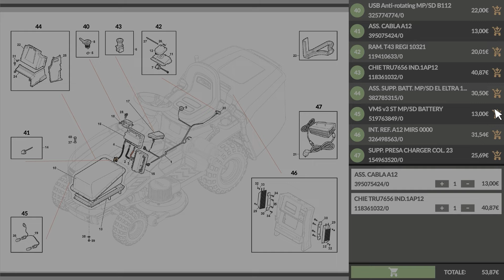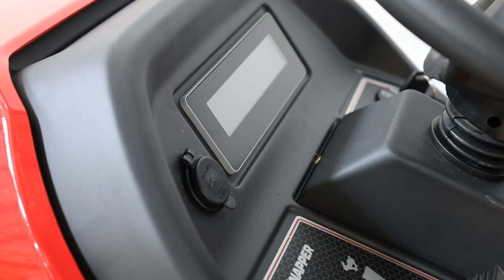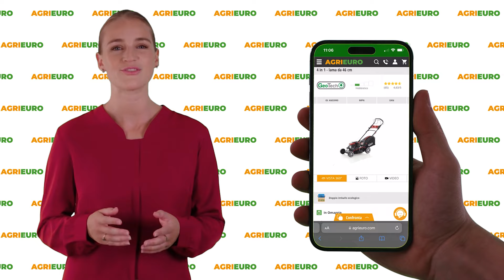Presentazione e Montaggio del Trattorino tagliaerba Snapper RTX122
*Ecco un video di presentazione e montaggio del Snapper RTX122 - Trattorino tagliaerba - Briggs&Stratton 724cc - Cesto di raccolta - Mulching*

0:00-0:05 Intro
0:06-0:34 Unboxing
0:34-0:56 Ordine Ricambi
1:01-2:23 La macchina
2:28-5:00 Guida al montaggio
5:01-5:05 360° del prodotto
5:06-5:13 Info sul sito
5:16-5:24 Outro

Benvenuti al video di presentazione del trattorino tagliaerba Snapper RTX122, disponibile esclusivamente su AgriEuro. Progettato per soddisfare le esigenze dei professionisti e degli appassionati del giardinaggio, il Snapper RTX122 offre prestazioni superiori unite a una semplicità d'uso senza confronti.

Al cuore di questo potente trattorino troviamo un motore Briggs & Stratton 8270 PXi V-Twin OHV da 724cc, garanzia di affidabilità e potenza in ogni taglio. Il piatto di taglio da 122cm con due lame assicura un risultato preciso e veloce, rendendo il RTX122 ideale per la cura di ampie aree verdi.

Con due modalità di taglio disponibili - raccolta con un capiente cesto da 380 litri e mulching con il tappo in dotazione - il RTX122 offre flessibilità e praticità in ogni operazione. Caratteristiche innovative come lo schermo LED, il cruise control e le porte USB testimoniano l'impegno di Snapper nel garantire un'esperienza utente completa e moderna.

La capacità di regolare il piatto di taglio in 7 posizioni diverse, unita alla trasmissione idrostatica controllabile con un pedale, assicura una guida confortevole e precisa su qualsiasi terreno. Gli accessori aggiuntivi e il gancio di traino ampliano ulteriormente le funzionalità del RTX122, trasformandolo da semplice trattorino tagliaerba a uno strumento multifunzionale per la cura del verde.

Sia che si tratti di grandi prati o di spazi più complessi, il Snapper RTX122 si dimostra sempre all'altezza, garantendo un risultato impeccabile e una manutenzione del verde senza stress. Scoprite oggi tutte le potenzialità di questo eccezionale trattorino esclusivamente su AgriEuro.